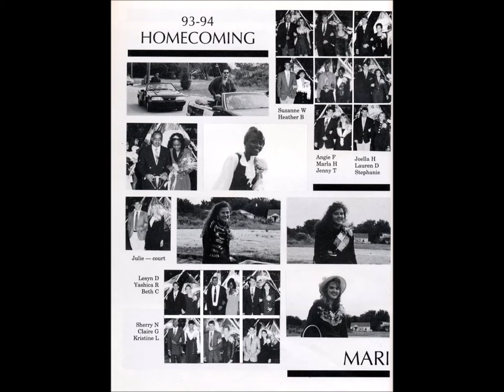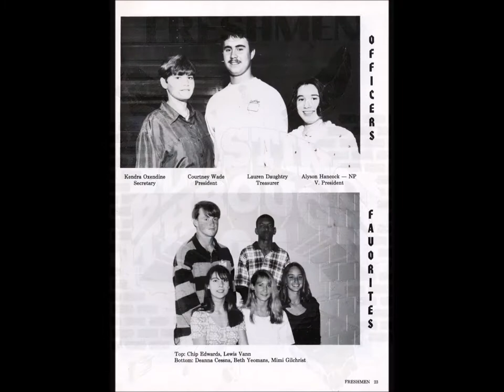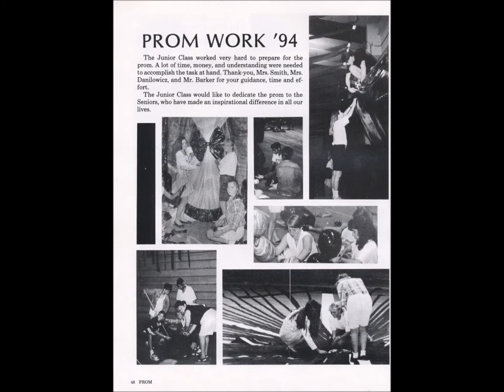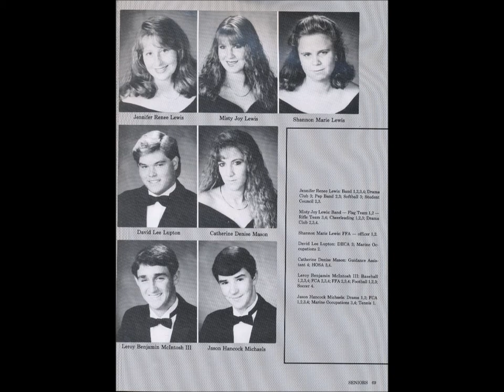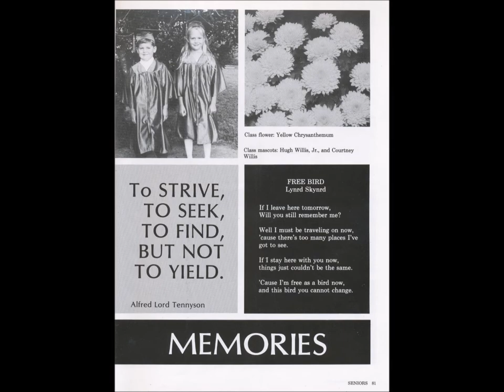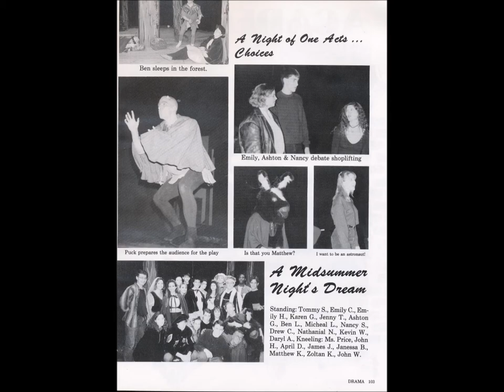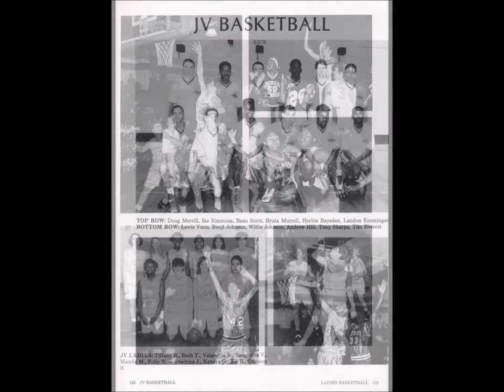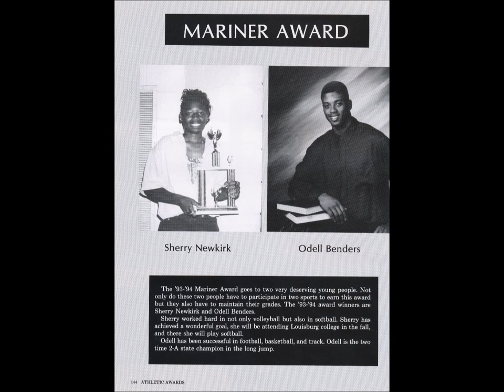East Wind 1994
East Wind1994 - East Carteret High School, Beaufort, NC -- Class of 1994 - includes the classes of 1995, 1996, & 1997